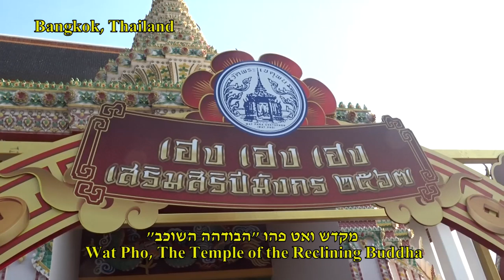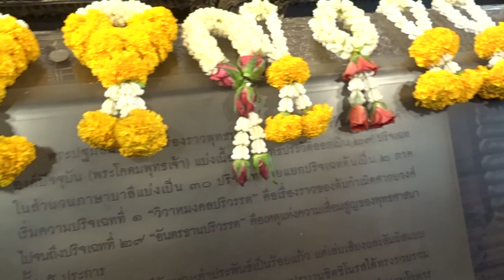Wat Phra Chetuphon, Bangkok, Thailand / מקדש הבודהא השוכב / วัดพระเชตุพนวิมลมังคลารามราชวรมหาวิหาร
בשנת 1767 תקף צבא בורמה את איוטהאיה, הבירה הקדומה של תאילנד, והרס את מקדש ואט סי סאנאפט, ואת פסל הבודהה הגדול שניצב בו. בעקבות ההרס הורה מלך תאילנד ראמה הראשון על שילוב הריסות הפסל במקדש שיוקם באתר ואט פהו. עבודות הקמת המקדש החלו בשנת 1788. המקדש שופץ על ידי המלך ראמה השלישי, והציב את לוחות הטקסטים הרפואיים שבמקדש (לוחות שקיבלו הכרה במסגרת תוכנית זיכרון העולם של ארגון אונסקו ב-21 בפברואר 2008).
באתר המקדש ממוקם עץ בודהי אשר גדל מחוטר של העץ המקורי, אשר על פי האמונה הבודהיסטים תחתיו ישב בודהא בעת שהמתין להארה.
(ויקיפדיה)